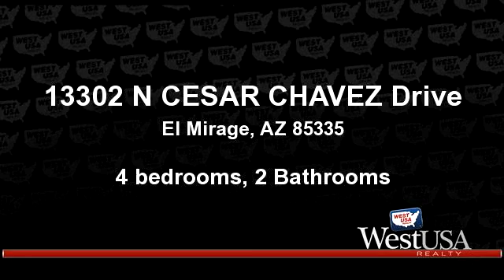Residential for sale - 13302 N CESAR CHAVEZ Drive, El Mirage, AZ 85335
Beautiful gem in the El Mirage area! Home is spacious with 4 bedrooms, 2 bathrooms, and a large family room.  This home is located near shopping centers, schools, and parks, perfect for a family! Don't miss out on this opportunity, it's a must see!

Bedrooms: 4
Bathrooms: 2 Bathrooms
Square Feet: 1408
Price: $146,000

For more information about this property, please contact Jessica Lopez de Hernandez at or . You can also text 3484512 to 67299.